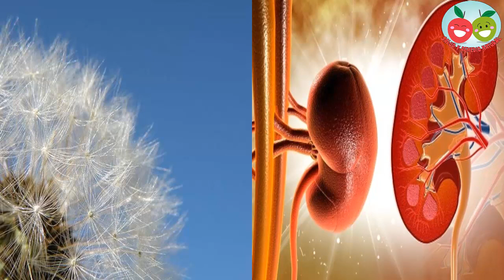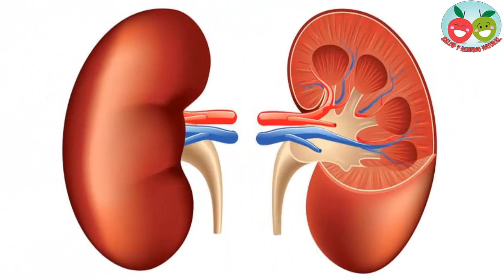Melodijerón y no podias creerlo que el Diente de león era tan bueno para los riñones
Té para los riñones de diente de león: las geniales propiedades de esta planta para la zona renal
El diente de león tiene reconocidas propiedades diuréticas y también depurativas, razón por la cual favorece la desintoxicación de los riñones. De hecho, es uno de los remedios caseros más empleados para problemas renales conjuntamente con los arándanos.

¿Te estás preguntando cómo desintoxicar los riñones?

 Es hora de usar una gran hierba que te vamos a presentar. Es que, dentro del mundo de las plantas que pueden ir bien para los riñones, el diente de león constituye una interesante alternativa. Esta planta, conocida científicamente como Taraxacum officinale, tiene propiedades tanto depurativas como diuréticas, pudiendo beneficiar directamente a la zona renal con su accionar.

Propiedades y beneficios del diente de león para los riñones.

¿Quieres saber para qué sirve la planta diente de león? Aquí tienes una detallada lista de lo bien que le hará a tus riñones.

Favorece la eliminación de líquidos siendo un buen remedio para tratar infecciones urinarias y para prevenir y eliminar cálculos renales. Por eso es una gran medicina natural para los riñones inflamados.

El diente de león podría contener en sus enzimas vegetales, las excelentes propiedades que se le atribuyen para tratar problemas renales. De hecho, se emplea caseramente para tratar casos de infecciones urinarias, como también para la prevención de cálculos renales y para la eliminación de estos. Si buscas cómo aliviar el dolor de riñones, el diente de león puede ser una gran opción.

Pero los beneficios de esta hierba para tus riñones son aún más, ya que no sólo incentiva la eliminación de líquidos, reduciendo la hinchazón, sino que también se encarga de recomponer la pérdida de los minerales que se eliminan junto con la orina. Otra buena medida para combatir la inflamación de los riñones.

Además posee propiedades antibacterianas que limpian el organismo y lo convierte en un buen remedio preventivo para las infecciones urinarias, sumado a su facilidad para eliminar la orina. Estas infecciones en caso de no ser tratadas podrían ascender a la zona de los riñones provocando problemas ahí también.

Cómo se prepara el diente de león.

¿Quieres saber cómo preparar un té para limpiar los riñones con diente de león? ¿O acaso te gustaría preparar un zumo o un batido para obtener al máximo los beneficios del diente de león? Vamos con estas opciones.

Tisana de planta de diente de león

Una de las maneras en que puedes consumir la planta de diente de léon para los riñones es a través de una tisana. Coloca una cucharada de la hierba por cada taza de agua que quieras realizar, deja hervir por un espacio de 15 minutos, haz reposar 5 más y luego cuela.

Batido verde de diente de león

Otra opción es un batido verde, donde no sólo podrás aprovechar las propiedades del diente de león, sino que también del perejl y del apio. Uno de los grandes jugos para el riñón que vas a poder preparar.